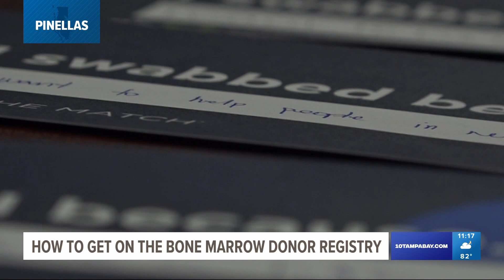Bone marrow donors are needed in the Tampa Bay area | Here's how you can donate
Those with cancer and blood disorders need your bone marrow, and on Thursday, you could get on the list to be a match for someone.

HCA Florida Northside Hospital will be swabbing people for the match registry list. On Wednesday, HCA Florida Pasadena Hospital did the same.

The Director of CV Services, Jamie Carden-Jennings, works at HCA Pasadena Hospital. She was there offering information to her employees as people signed up.